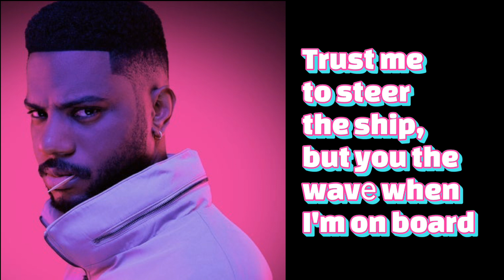Bryson Tiller - Stay Gold With Lyrics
Bryson Tiller - Stay Gold Lyrics
Bryson Tiller - Stay Gold Lyrics On Screen
Bryson Tiller - Stay Gold With Lyrics On The Screen

Plz have your post notifications turned on for more content and videos on my channel!!!Posting videos because the grind do not stop!!There is a lot of people who do YouTube and it is hard but I pray and pray and leave it in God's hands cuz this channel will grow and this is one of the most underated lyric channels on YouTube and I'm gonna continue working!! Thank You and as always may you guys have a safe day each and every day and God Bless you all!🙏💚